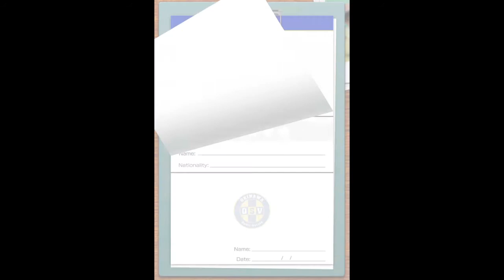【サカつく】 7回目 10連無料 創立62周年記念チケットスカウト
サカつく
10連無料　創立62周年記念チケットスカウト